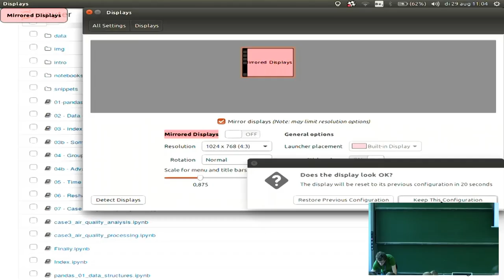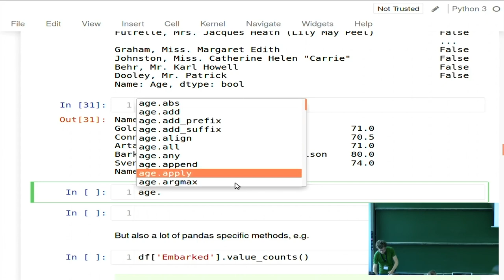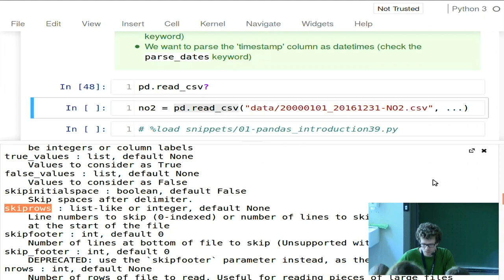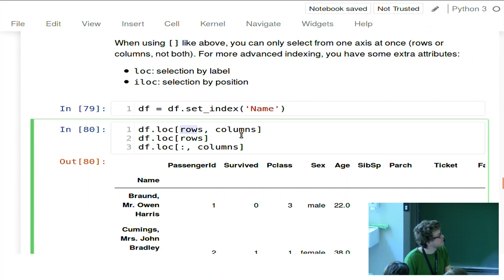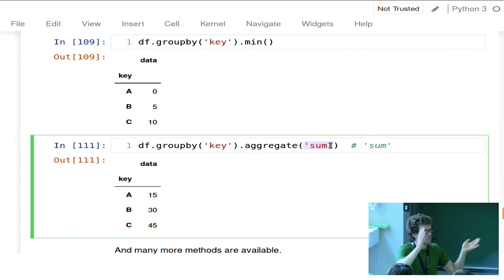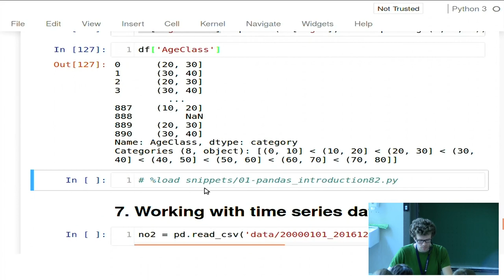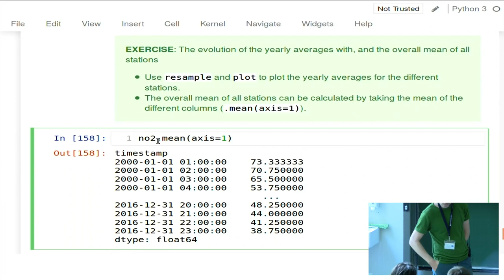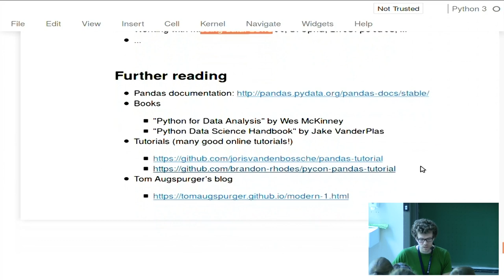EuroSciPy 2017: Pandas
Presenter: Joris Van den Bossche